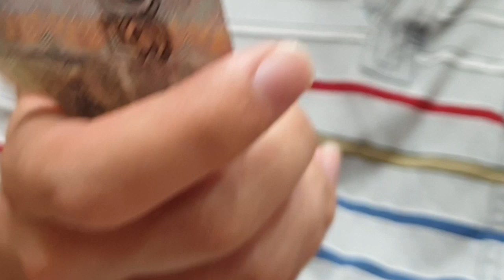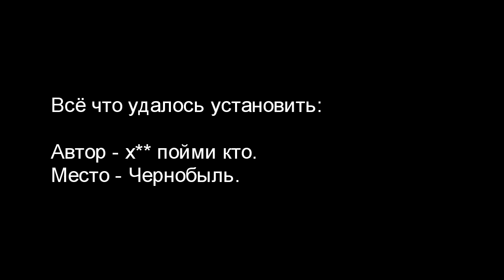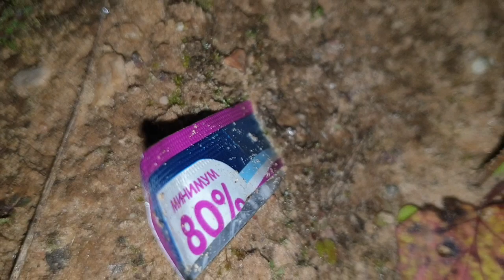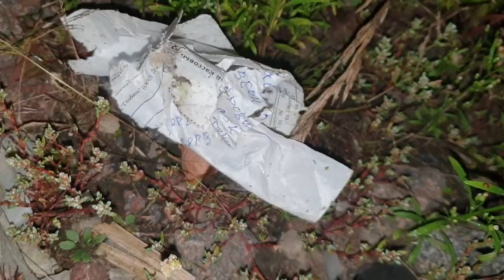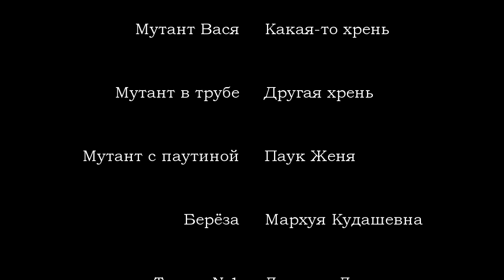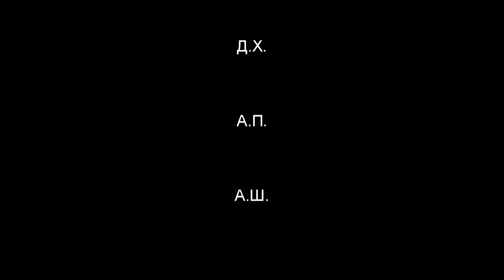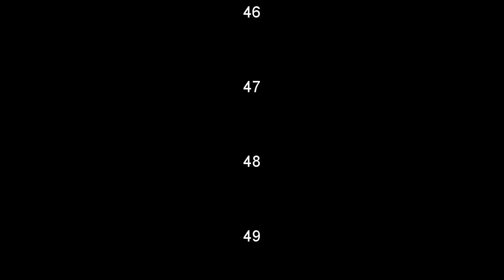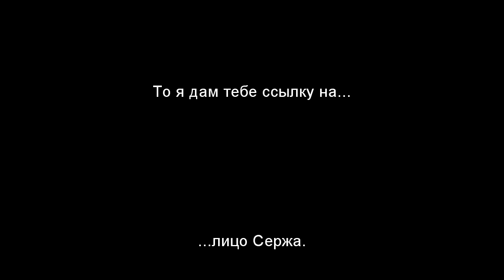Чернобыль / Chernobyl (2019) Полнометражный фильм-пародия / Feature spoof film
Сюжет: Пародия на фильмы про Чернобыль. Главного героя забыли во время экскурсии в Чернобыльскую зону отчуждения. Ему предстоит встреча с обитателями зоны (нет) и прохождение множества препятствий, чтобы просто выжить.

Режиссёр, актёр: Сергей А.

Жанр: Пародия, комедия, фантастика, триллер, ужасы, приключения, мокьюментари
Страна: Россия